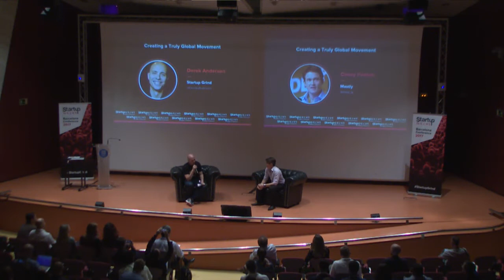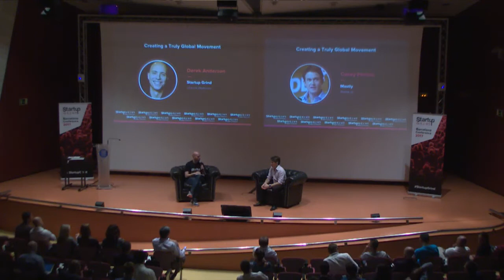Casey Fenton (Couchsurfing, Mastly) at Startup Grind BCN - SF Summit 2017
Startup Grind Barcelona Conference 2017